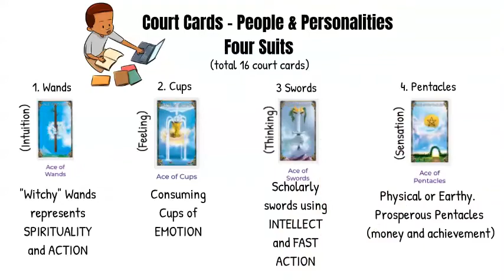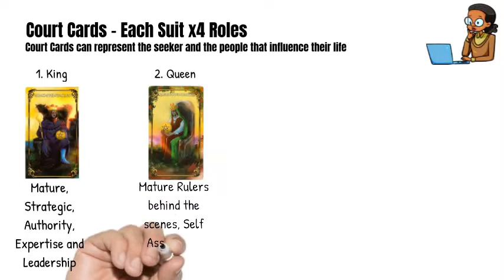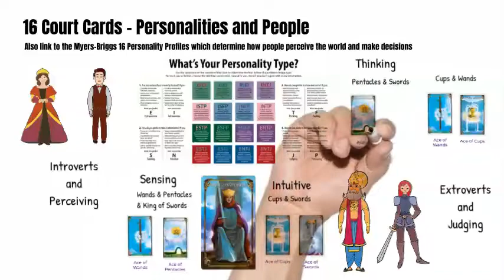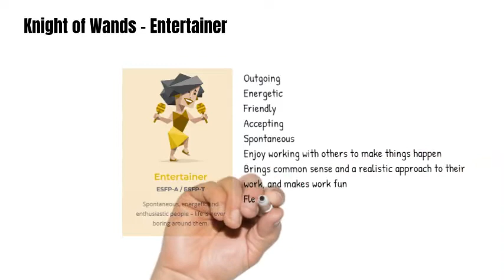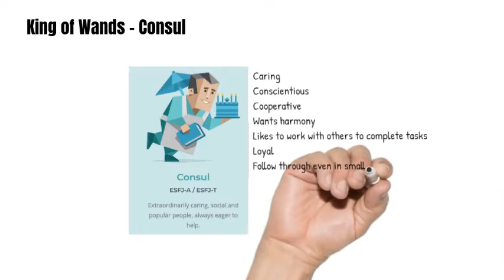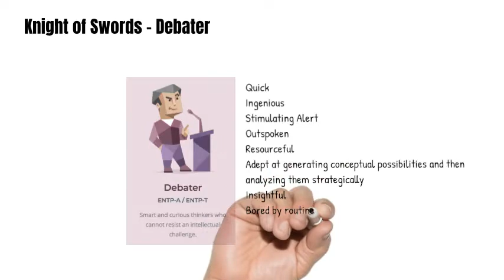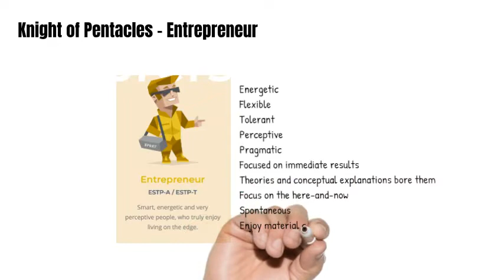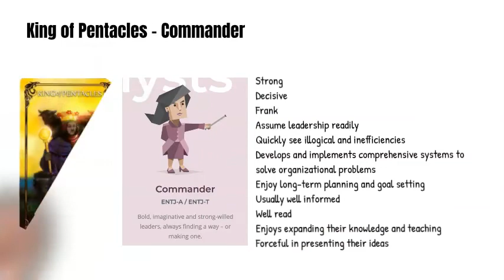Tarot Basics - Part 2 The Minor Arcana Court Cards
Introduction to the basics of tarot in 10 minutes, suitable for absolute beginners.  It explains the court cards of the minor arcana in the tarot deck. Later videos go into more depth.  This video highlights the  Minor arcana (groups)  court cards.  We introduce the relationship of the 16 court cards to the x16 Personality Profiles with the famous Myers Briggs Personality Assessment Model.
Just new to you tube but sharing our learnings.